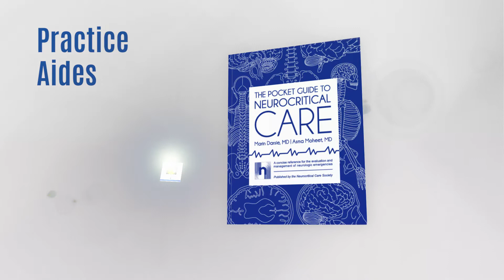NCS Educational Products